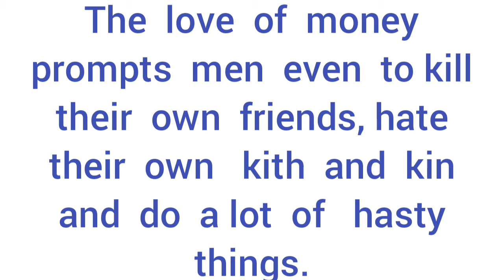English Short Essay About 'Money'// English Speech about 'Money'.//Proverb.